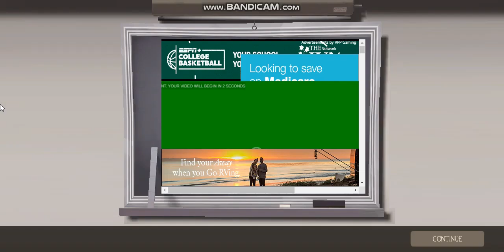Jump Academy 5